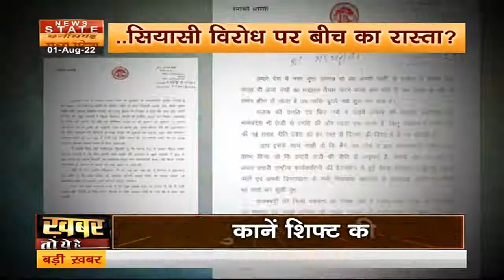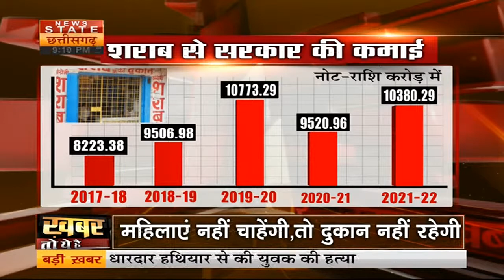CM Shivraj का महिलाओं के हक में बड़ा फैसला, महिलाएं नहीं चाहेंगी तो शराब की दुकानें नहीं खुलेंगी